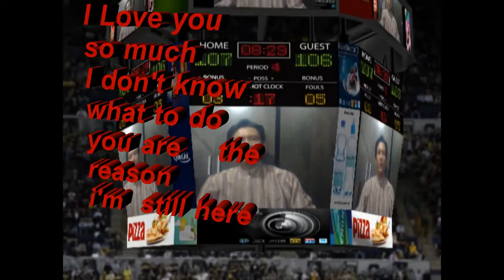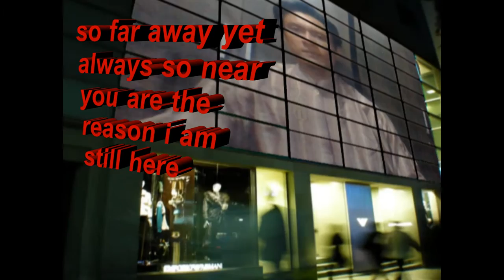YOU ARE THE REASON - MIFTACHUL WACHYUDI (YUDEE).........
do.
do so
Money is an excellent servant, but the host
very bad.